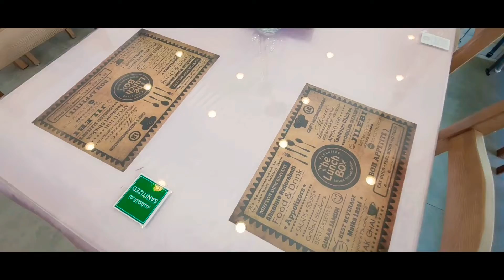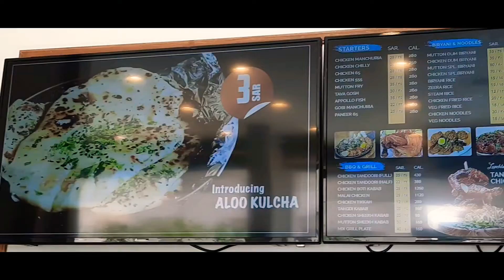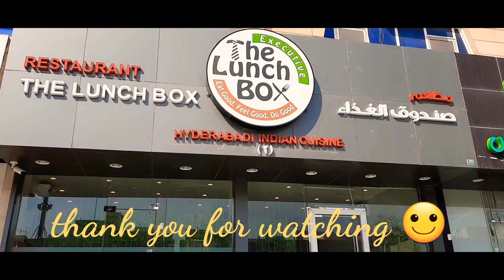Lunchbox restaurant 😋 delicious thali(riyadh restaurant)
Lunch box restaurant
Indian restaurant
Serve lunch and dinner
They have 2 branch .
Location 📍Rabwa branch .
Location 📍Murabba branch.
20 riyals vegetarian and non vegetarian thali.
Pocket friendly .
Aloo kulch 3 riyals only .